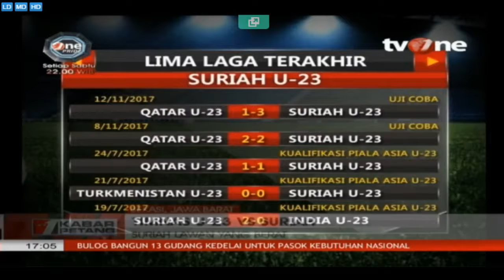Timnas U-23 Siap Hadapi Lawan Suriah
tvOneNews: Program Saksikan Kabar Petang Setiap Hari, 17.00 WIB Facebook Twitter Instagram Official Website tvOneNewsTV